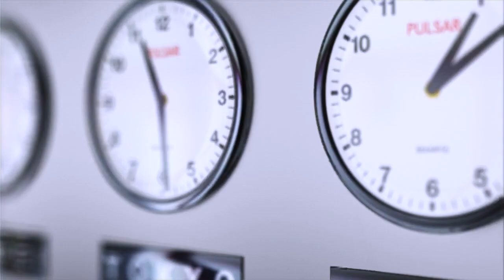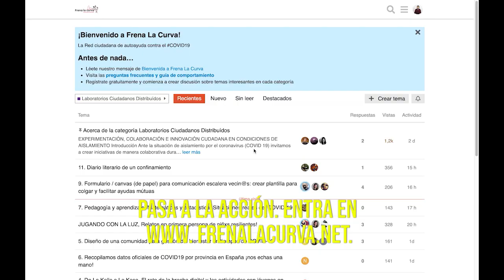Frena La Curva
La plataforma frenalacurva.net ha nacido para visibilizar iniciativas de innovación social y autoayuda ciudadana contra el COVID19.